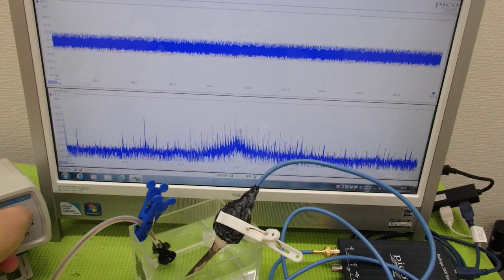メガヘルツの超音波発振制御プローブ ultrasonic-labo